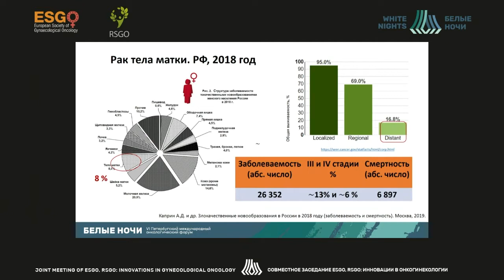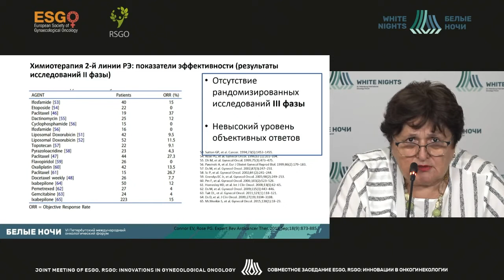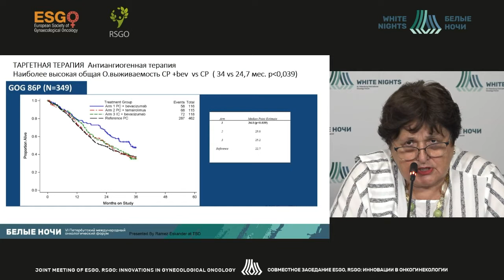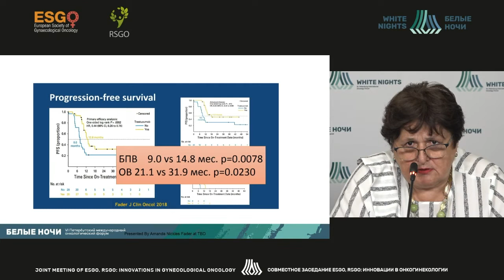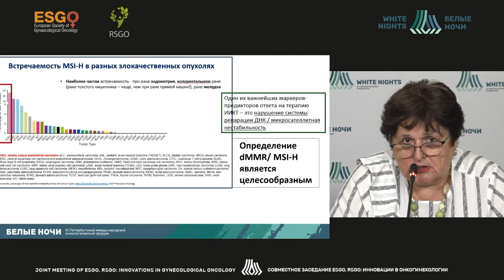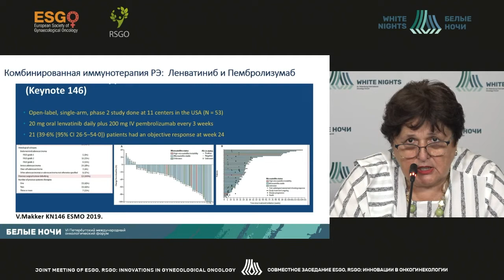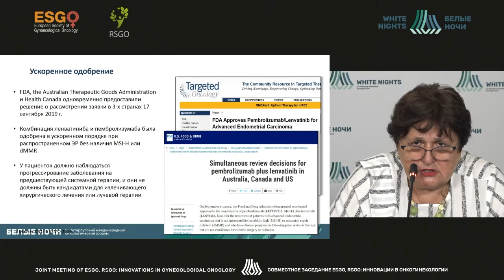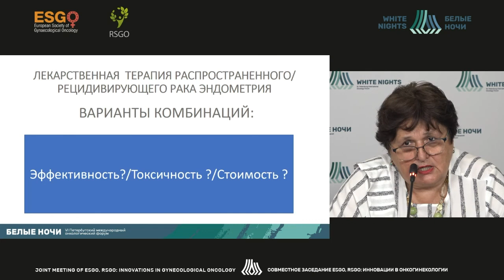Лекарственная терапия диссеменированного и рецидивирующего рака эндометрия (Урманчеева А.Ф.)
Урманчеева Адилия Феттеховна -  врач-онколог хирургического онкогинекологического  отделения, ведущий научный сотрудник научного отделения онкогинекологии ФГБУ «НМИЦ онкологии им. Н.Н. Петрова» Минздрава России, д.м.н., профессор, Санкт-Петербург